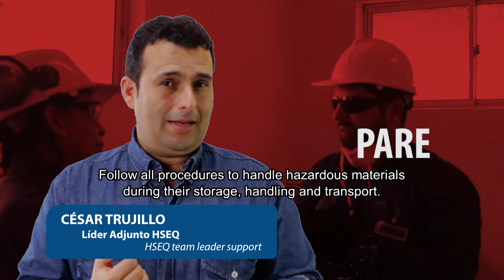MOMENTO DE SEGURIDAD RSV STS (semana 4 abril de 2017)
Reglas para salvar vidas LISTO más allá de cero
Sistemas para Trabajos Seguros